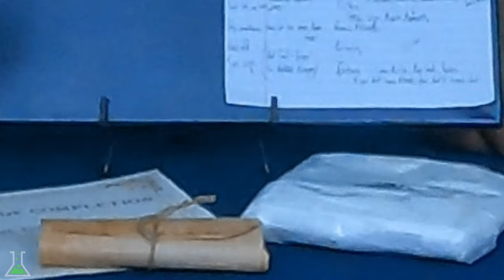Beaker TV - Antiques Roadshow 1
Join our appraisers as they value items at The Las Vegas Botanical Garden.